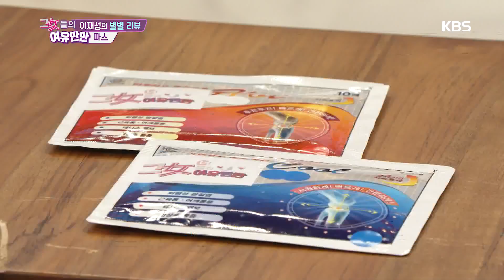국민 필수품 파스! 쿨파스 VS 핫파스 [여유만만] 20190304